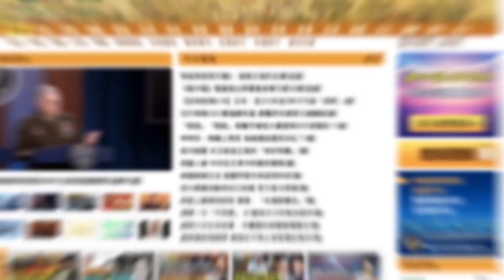中共二十大人事布局漸明 網傳一份入常名單；專家揭露中共軍機「心臟病」 美國通過「台灣政策法」